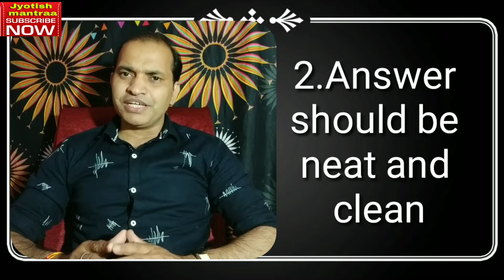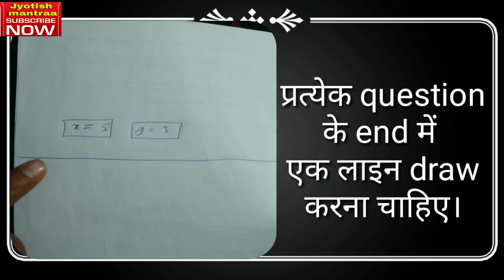Paper presentation।। how to write maths paper in board exam।।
नमस्कार दोस्तों। आने वाली। 12 तारीख और 17 तारीख। मैथ का पेपर सीबीएसई बोर्ड मैथ का पेपर है। 12 तारीख को 10th का पेपर है और 17 तारीख को 12th पेपर है। तो आज इस वीडियो में हम यह
 जान। जानेंगे। की मैथ के पेपर को किस प्रकार से लिखा जाए ताकि हमारे नंबर ना कटे और हमें हर क्वेश्चन पर फुल मार्क्स मिले तो चलिए जानते वह क्या तरीका है वह क्या टिप्स है? जिस को यूज करके हम हमारे हर आंसर्स पर फुल मार्क्स ला सकते हैं। jyotish mantraa by rajendra tiwari,
jyotiah mantraa